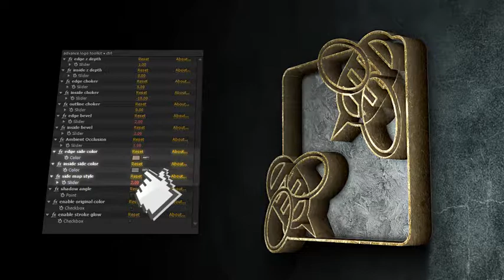Cinematic Logo Toolkit Pro-After Effects Template Videohive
Project Features

    AFTER EFFECTS CS5 PROJECT (OR HIGHTER )
    100% After Effect NO 3-rd plug-ins must be request
    download zip include three projects
        Cinematic logo reveal
        Logos/titles transition reveal
        Toolkit project
    compatible with all language of After Effect
    detailed HD video tutorial is included
    and the second BG music here
    Font download link here

Any other questions send email to me if you like don’t forget to rate!